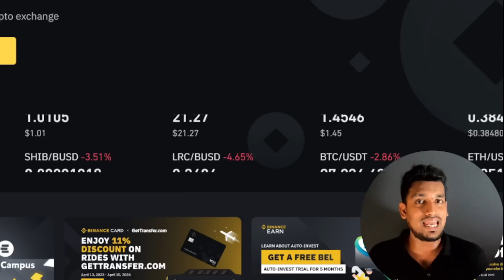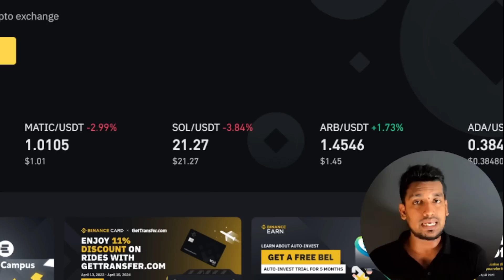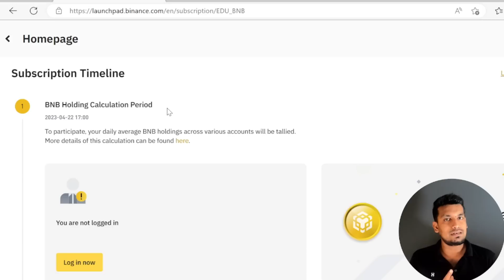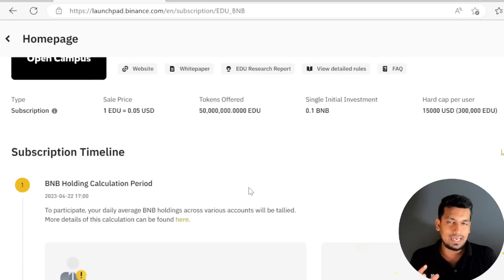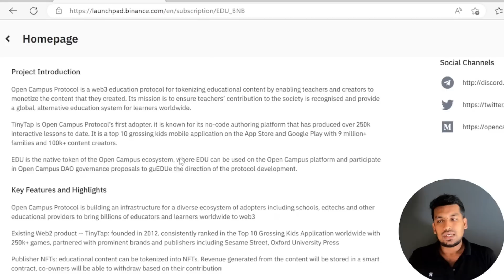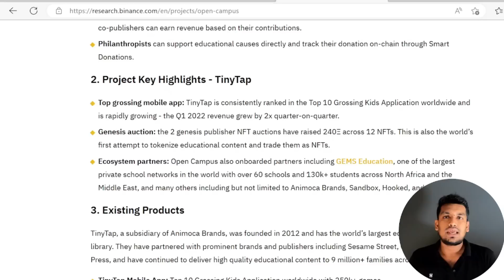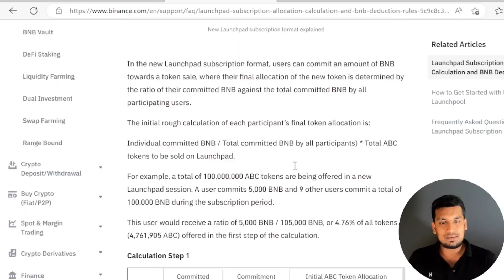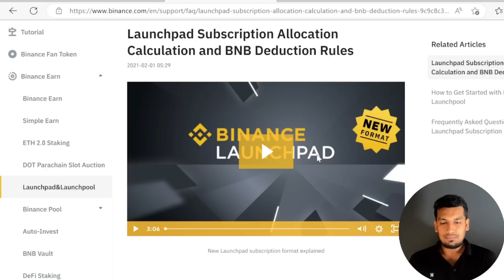Binance new listing coin 2023 / Binance New Token / How to earn money for free / e money sinhala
EDU Token Sale Details:

Token Name: Open Campus (EDU)

Launchpad Hard Cap: 2,500,000 USD

Hard Cap Per User: 15,000 USD (300,000 EDU)

Total Token Supply: 1,000,000,000 EDU

Total Tokens Allocated to Binance Launchpad: 50,000,000 EDU (5% of Total Token Supply)

Public Sale Token Price: 1 EDU = 0.05 USD (price in BNB will be determined prior to subscription)

Token Sale Format: Subscription

Supported Sessions: BNB only

අපගේ ටෙලිග්‍රෑම් එකට මෙතනින් සම්බන්ධ වන්න 👇👇🤑🤑🎁🎁

cryptocurrency නොමිලේ පාඨමාලාවට මෙතනින් සම්බන්ධ වන්න 👇👇🤑🤑🎁